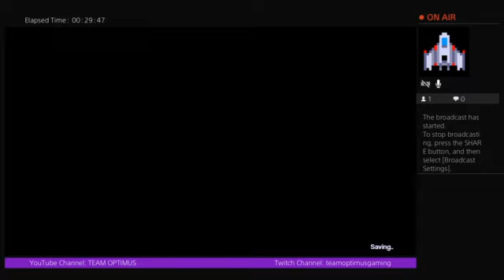teamoptimusgaming streaming: Pinball Arcade "Random Tables"